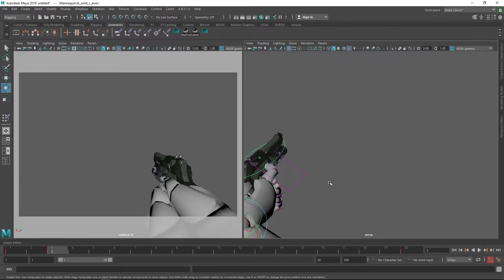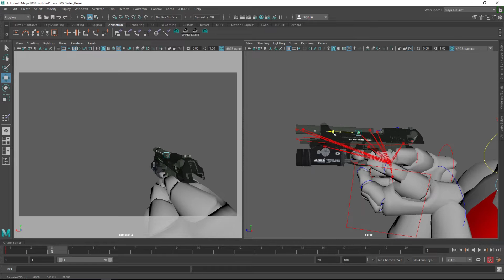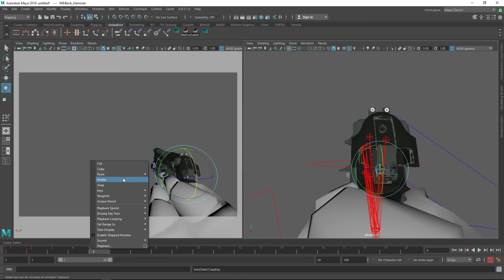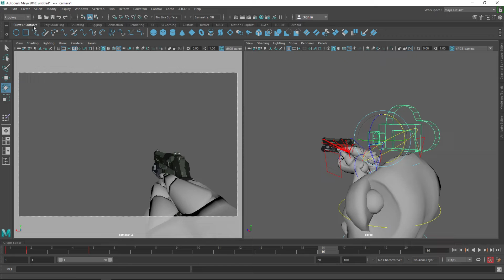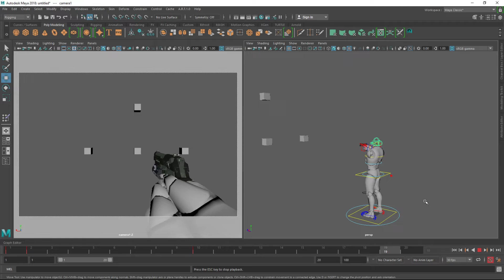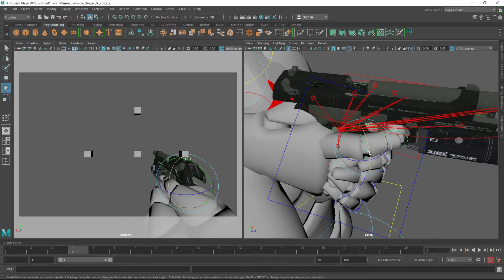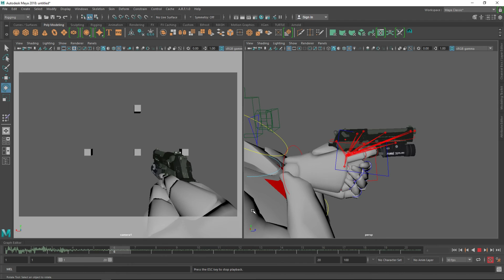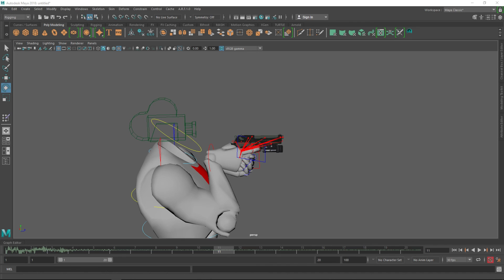Autodesk Maya - Fps Fire Animation (M9) 2019